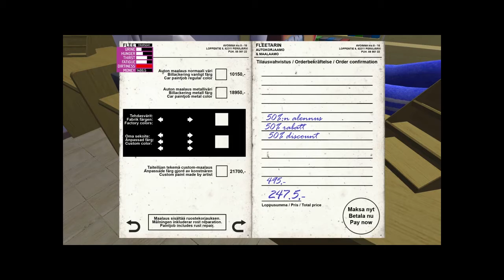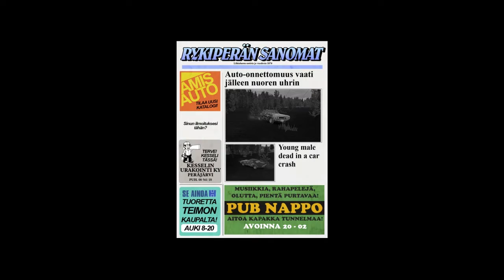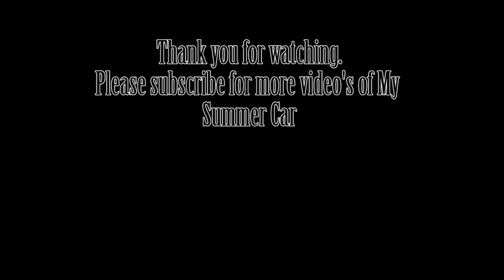My Summer Car EP.3 - MOPED CORKSCREW!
After taking the car for the very first ride to the garage we can borrow some piece of shit car which does not go well.

But moped to the rescue!